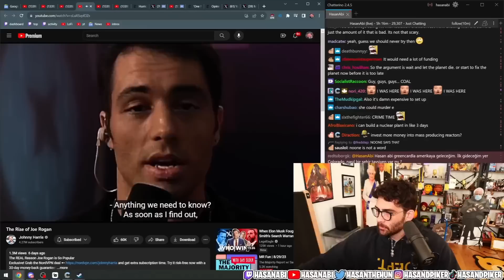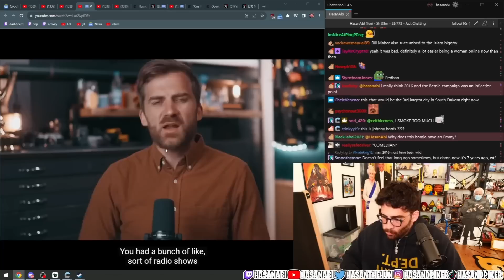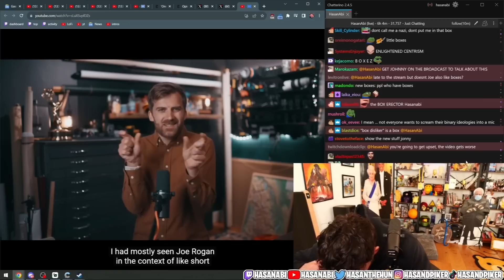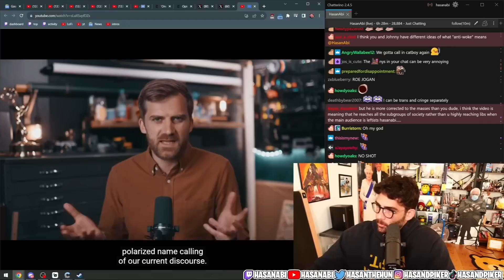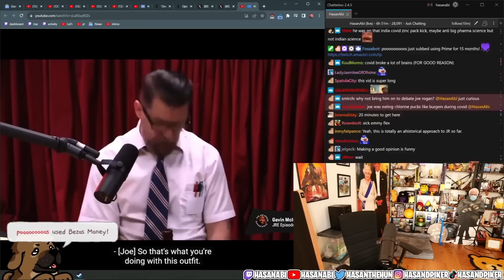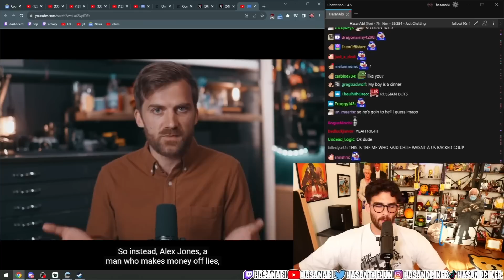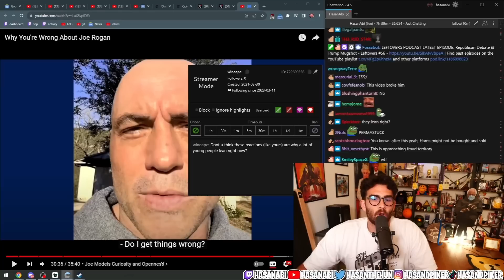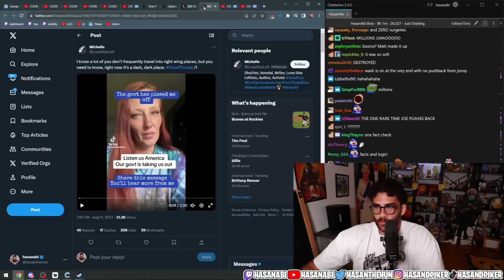Joe Rogan Isn't Who You Think He Is | HasanAbi Reacts to Johnny Harris